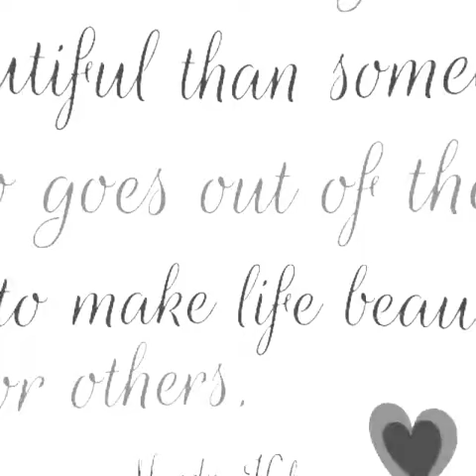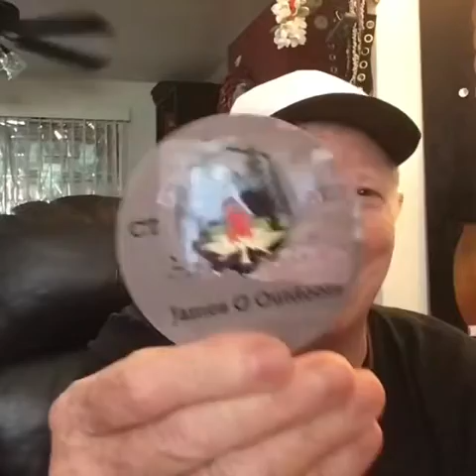Mail Call with Apologetics